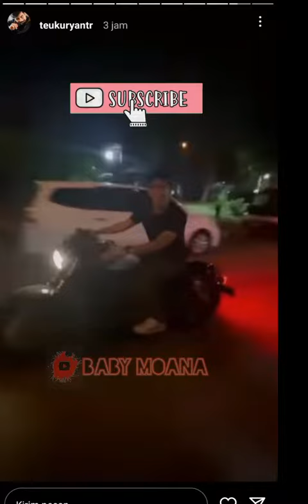LIVE‼️IBU ICIS PANIK MOANA NANGIS😭GAK MAU DITINGGAL PAPA IYAN